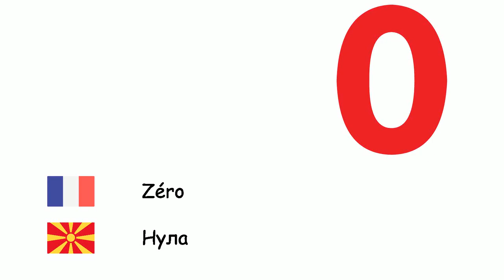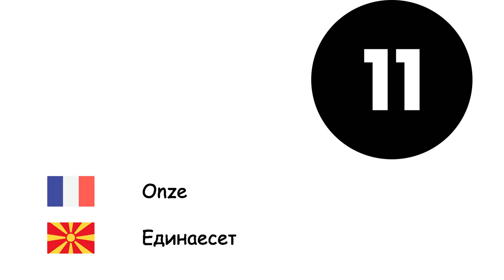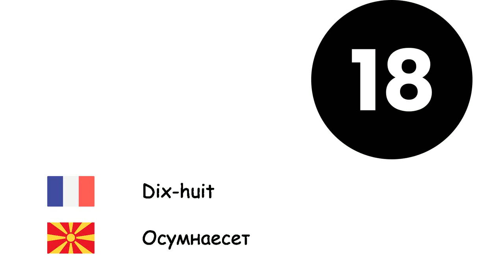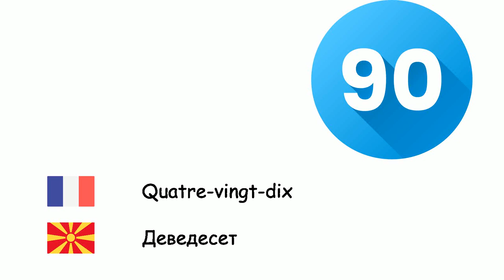Nombres (Macédonien) (fr-mk)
Fone TV
fr-mk-4
Броеви (Македонски јазик)
Zéro - Нула
Un - Еден
Deux - Две
Trois - Три
Quatre - Четири
Cinq - пет
Six - Шест
Sept - Седум
Huit - Осум
Neuf - Девет
Dix - Десет
Onze - Единаесет
Douze - Дванаесет
Treize - Тринаесет
Quatorze - Четиринаесет
Quinze - Петнаесет
Seize - Шеснаесет
Dix-sept - Седумнаесет
Dix-huit - Осумнаесет
Dix-neuf - Деветнаесет
Vingt - Дваесет
Trente - Триесет
Quarante - Четириесет
Cinquante - Педесет
Soixante - Шеесет
Soixante-dix - Седумдесет
Quatre-vingts - Осумдесет
Quatre-vingt-dix - Деведесет
Cent - Сто
Mille - Илјада
Million - Милион
Milliard - Милијарда